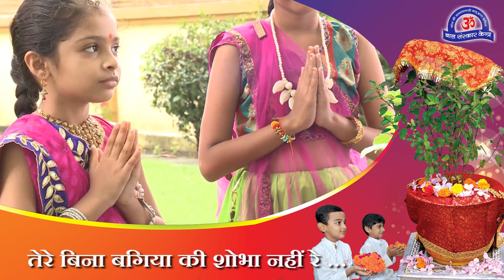(नया भजन )Tulsi Maa Tere Bina...New Tulsi Pujan Diwas Bhajan for 25th December